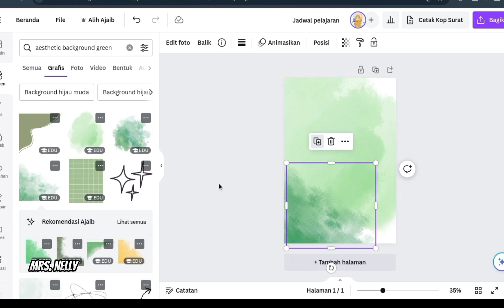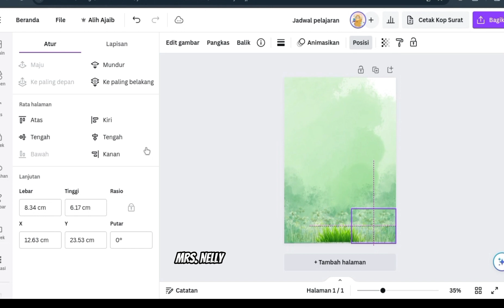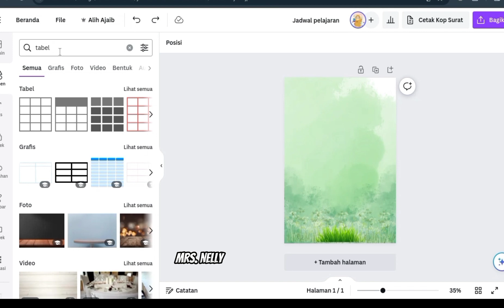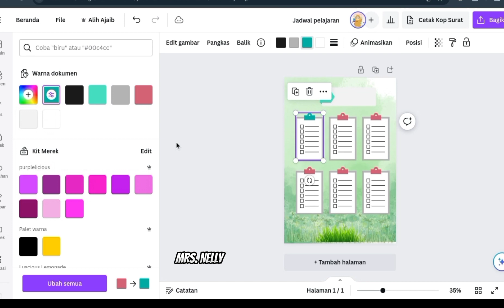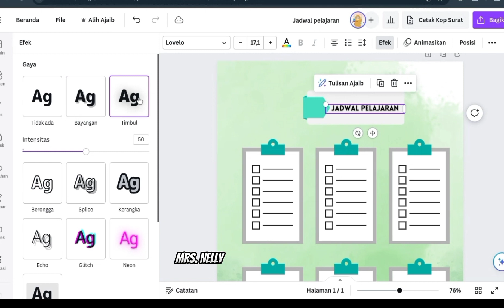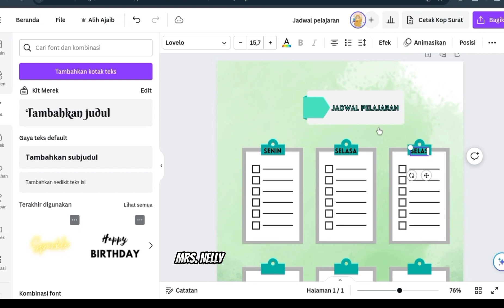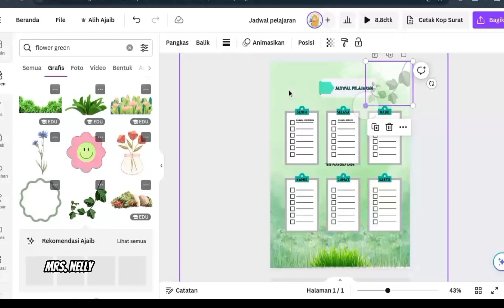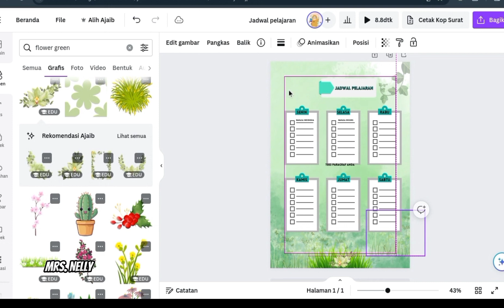How to arrange Lesson schedule on Canva? Membuat Jadwal Pelajaran di Canva, Ikuti Tutorial video ini